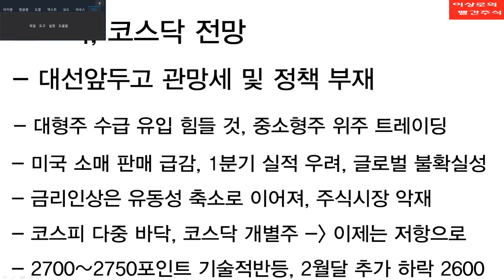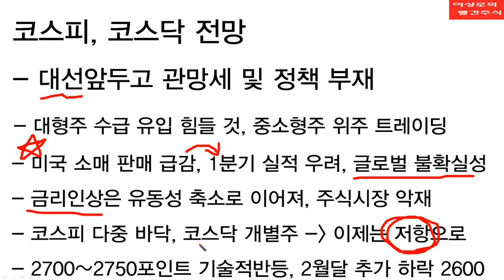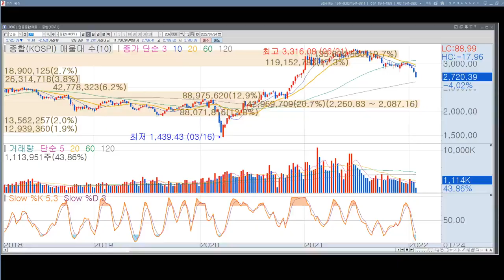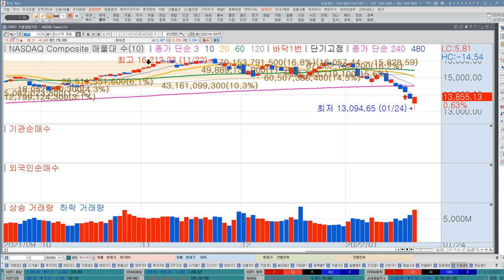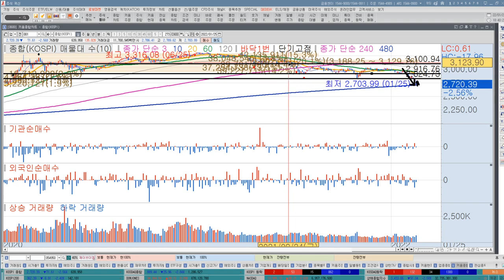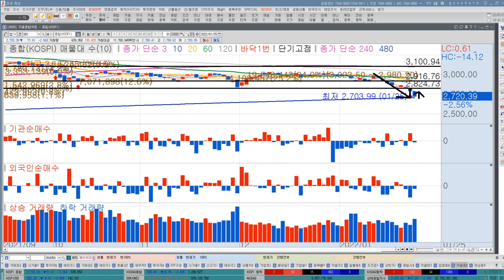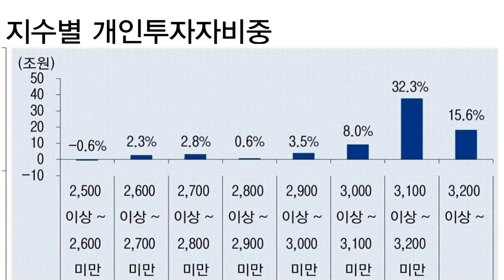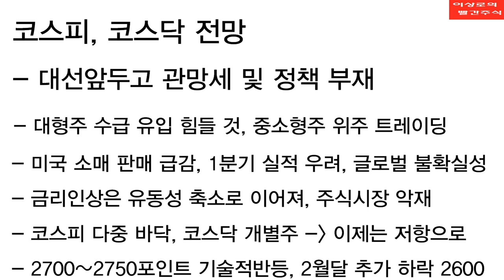긴급점검! 주식시장 하락하는 가장 중요한 이유는? 코스피바닥, 코스닥 저점은 어디쯤? 그래도 사야하는 추천주